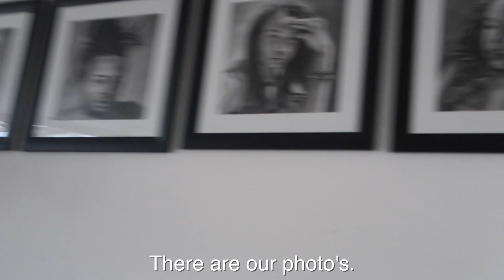Brother and Sister?